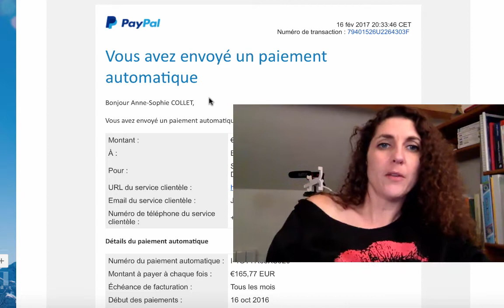Le pire des suivis client... à ne surtout pas faire !!!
2 cas réels dans cette vidéo de ce qu'il ne faut surtout pas faire avec vos clients et/ou collaborateurs...

"Le client est roi", on l'a toujours entendu, oui c'est vrai, parfois "c'est le roi des c..", mais à moins de ne PAS vouloir travailler avec ce dernier, il est essentiel de le respecter et même de le bichonner comme dirait Yannick Alain, parce qu'il ne faut pas perdre de vue une seconde... que c'est lui qui nous paie...

2 parfaits exemples de ce qu'il ne faut pas faire...

- Guérisseur Spirituel